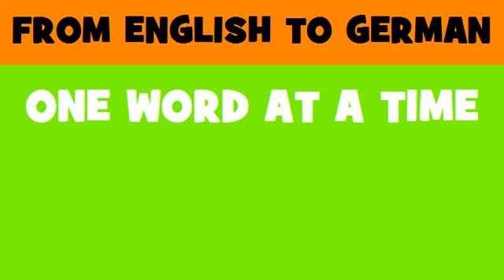DEUTSCH ENGLISCH = gemeinschaftliche Zertifizierung